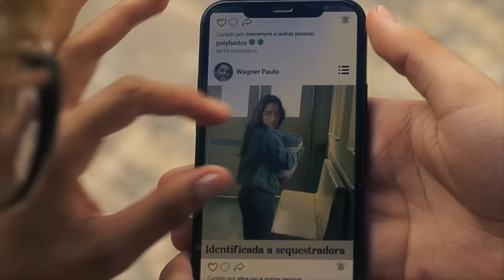Travessia: o elenco da sua nova novela das 21h! | TV Globo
Vem muito aí! Tá chegando a hora da gente se apaixonar com uma história cheia de reviravoltas. Vem conferir o elenco da sua próxima novela das 21h.

É dia 10, Travessia! ✨